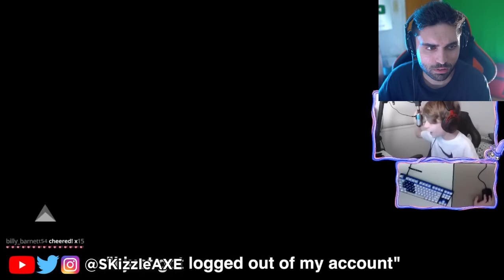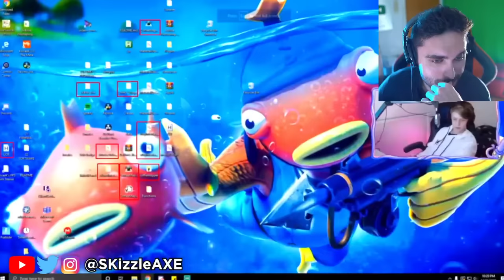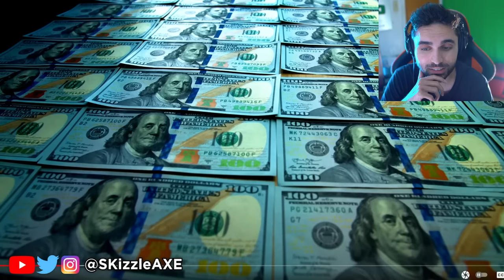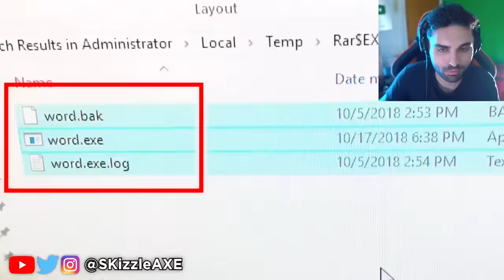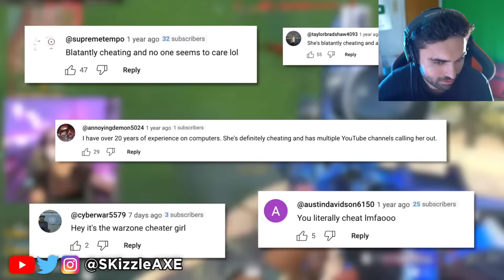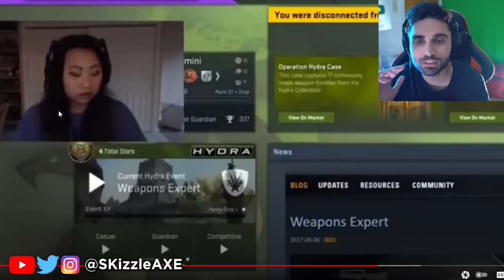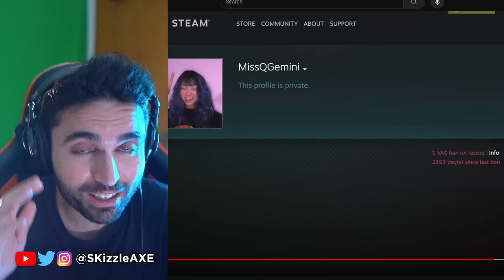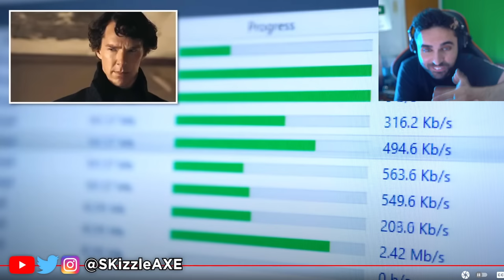Caught CHEATING Live in a Tournament.. 😨 - COD, Warzone, Fortnite, Apex, Swagg, Nadia, MW3 | SKizzle